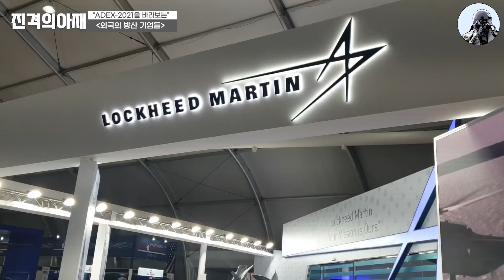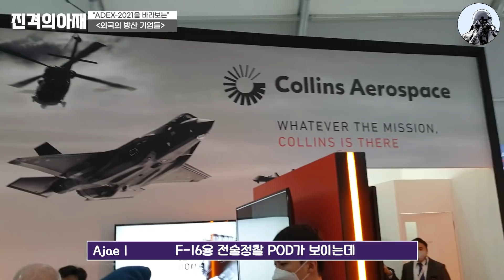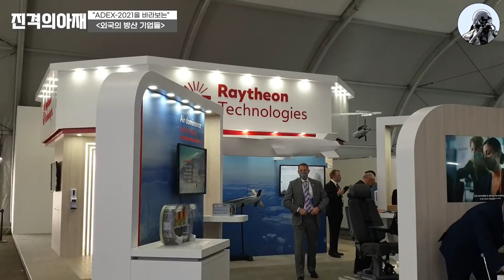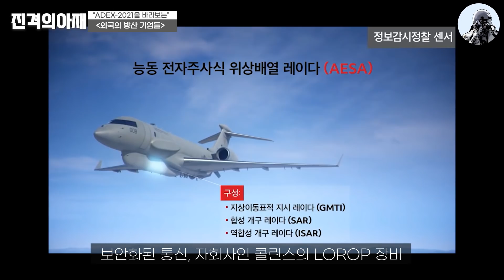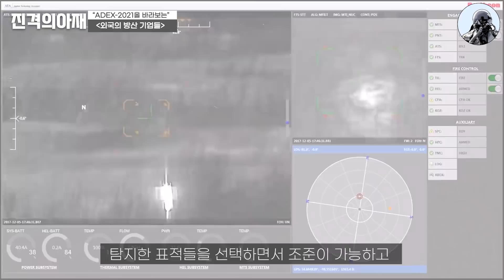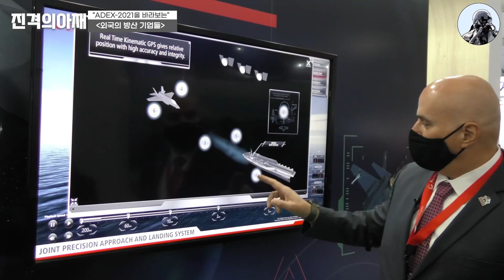[ENG/RUS/ESP][Ajae 견문록] 대한민국을 둘러싼 외국 방산기업의 경쟁! 불붙는 합동이동표적 감시통제기 사업, 군집드론 킬러 HEL, 경항모에 필요한 JPALS 시스템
대한민국의 다음 사업을 겨냥한 외국 방산기업의 경쟁이 가시화 되었습니다.
그 현장을 직접 찾아가 보았습니다

1. 불붙기 시작한 합동이동표적 감시통제기 사업(ISTAR-K)
2. 군집드론 킬러! HEL(High Energy Laser)
3. 경항모에 필요한 JPALS(Joint Precision Approach & Landing System)

🕘-Time Line-
00:00 인사말 (New KF-21!)
00:34 Seoul ADEX 2021 결산 및 성과
01:01 썰렁한 외국기업 부스! 그 이유는?
02:02 불붙는 합동이동표적감시통제기!
02:40 특별한 브리핑(레이시온 ISTAR-K 총괄 리차드 샌디퍼)
05:40 장인이 만든 편안한 좌석(Feat. 오퍼레이터 출신 밥)
06:50 혁신적인 AESA 레이더(FA-50 업그레이드?)
07:40 적 드론잡는 HEL
09:37 스텔스기의 안전 착륙을 책임진다! JPALS
12:39 맺음말 (New KF-21!)